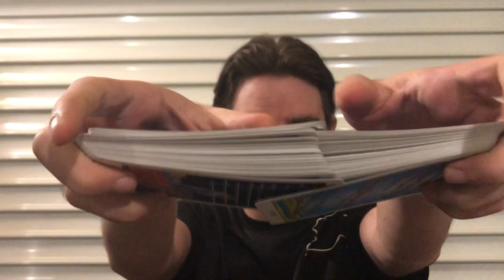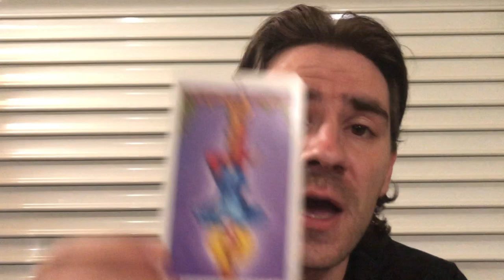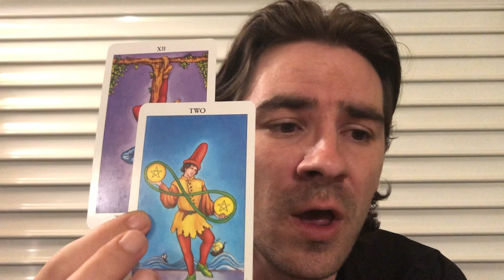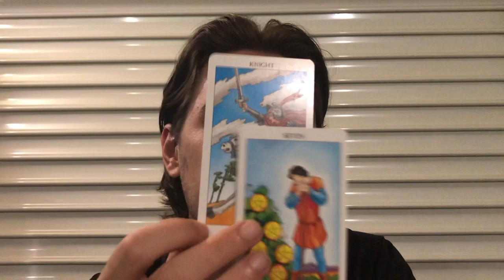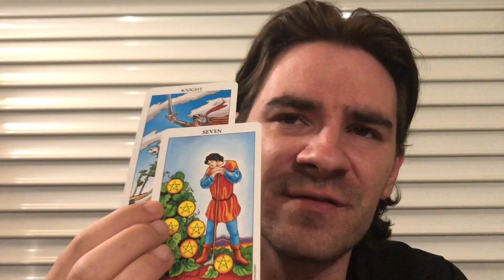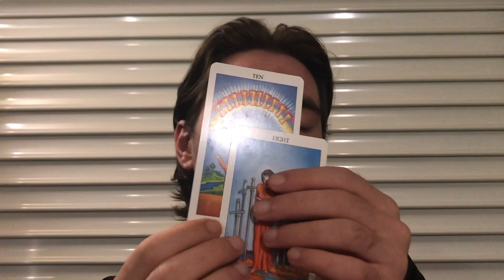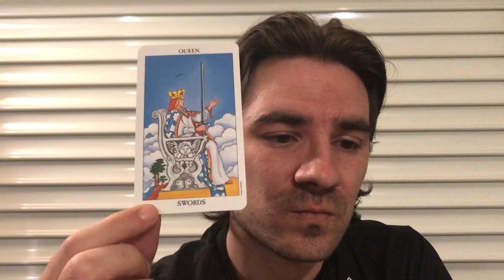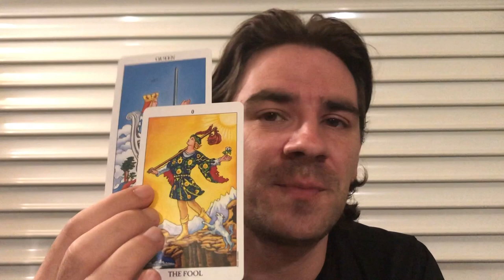LIBRA! July 29- August 4 2019 Weekly Tarot Reading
LIBRA! July 29- August 4 2019 Weekly Tarot Reading Personal Readings